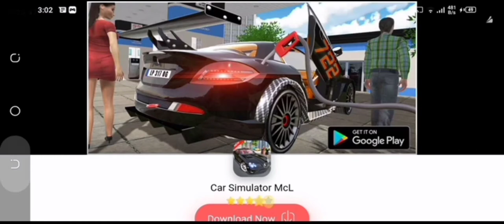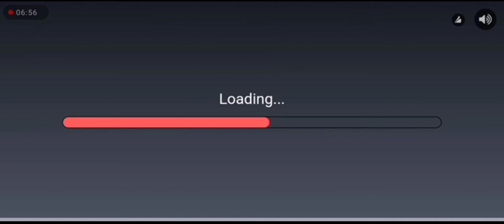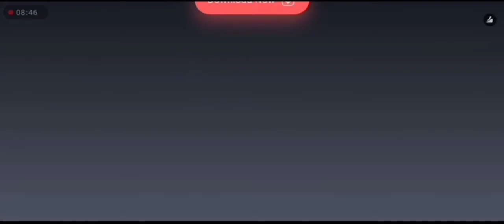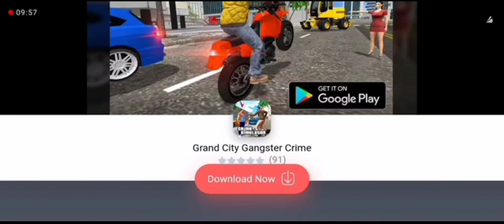car simulator OG all cars unlock